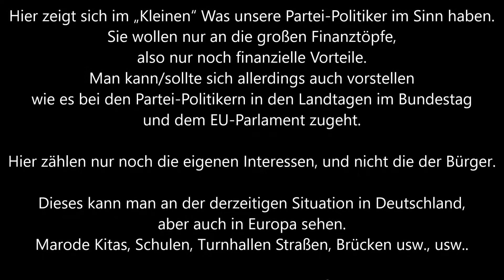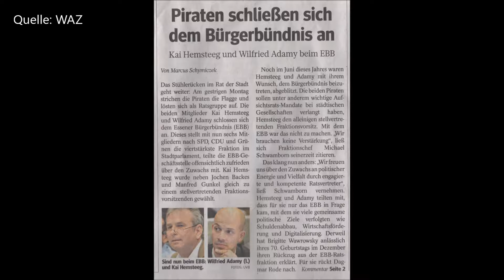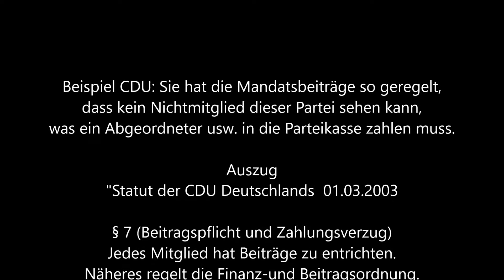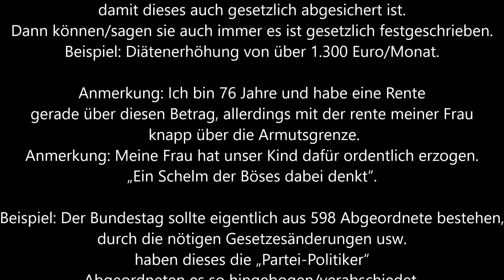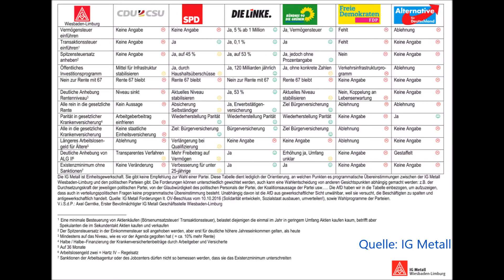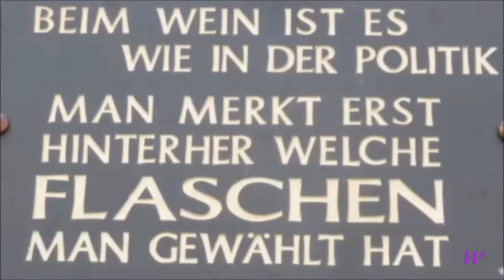Wo bleiben die Steuern des Deutschen Bürger/Wähler * Bei den Abgeordneten und Parteikassen